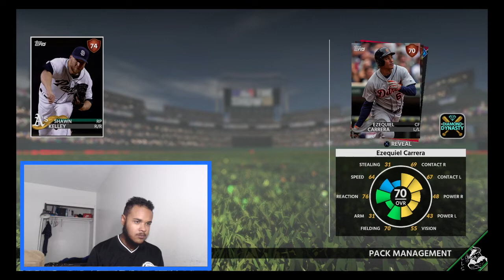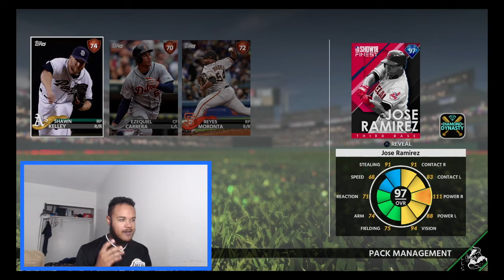WE PACKED A 97 OVERALL FINEST PLAYER!! | MLB the show 18 Diamond Dynasty (#149)